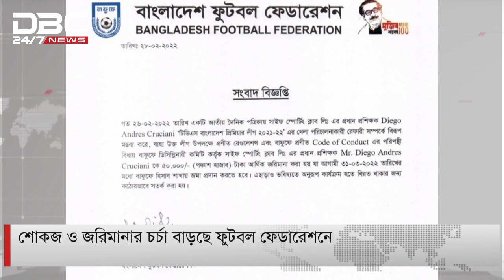শোকজ ও জরিমানার চর্চা বাড়ছে ফুটবল ফেডারেশনে।